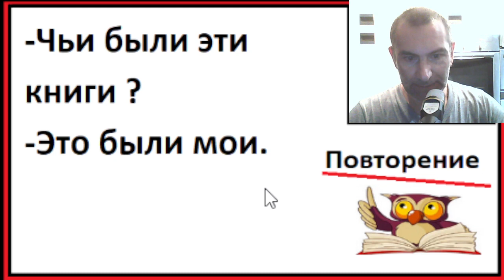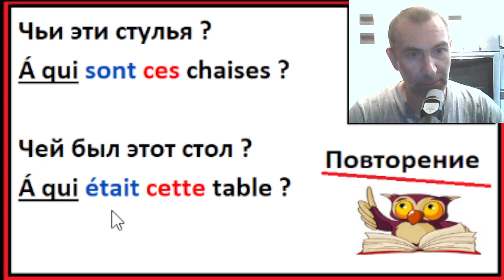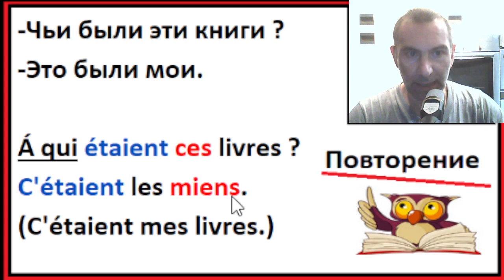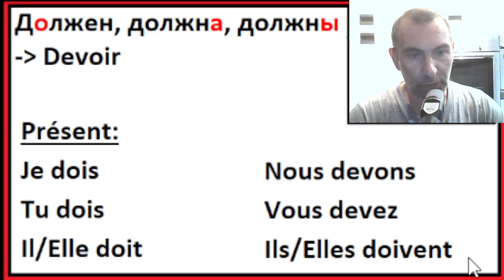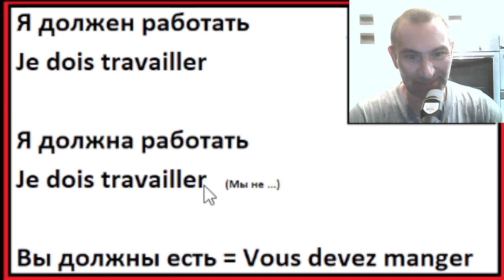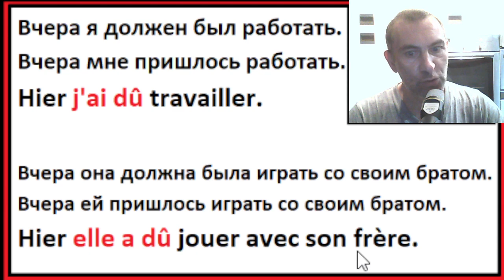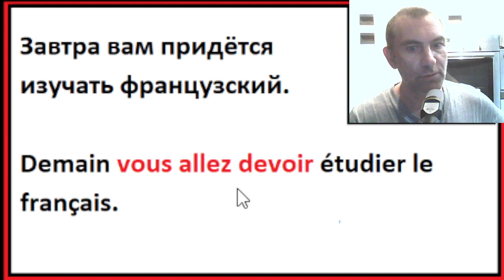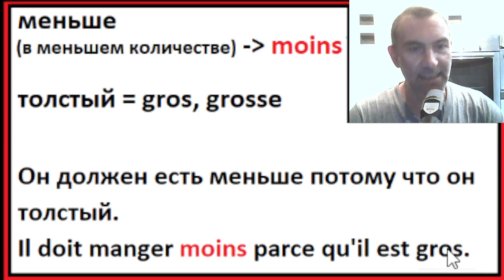Изучаем эффективно французский (Урок 37) - Должен, должна, должны, больше, меньше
Если вы хотите практиковать французский:
Мои группы телеграм: